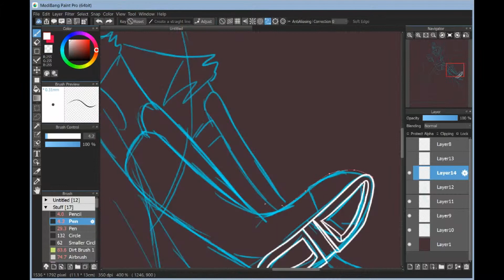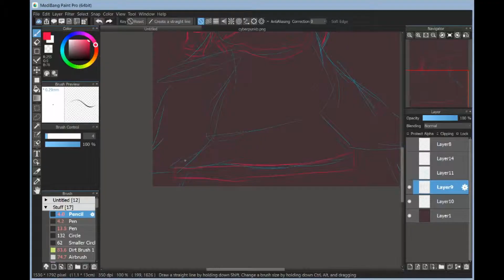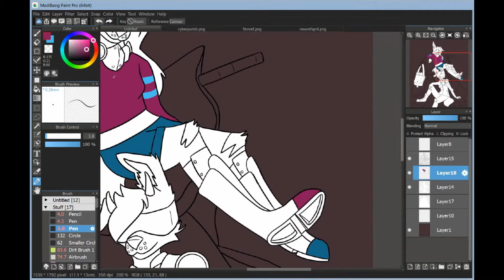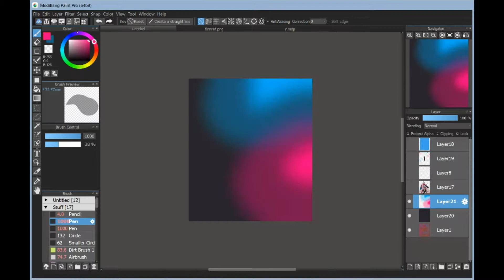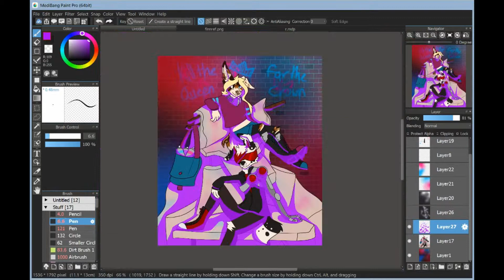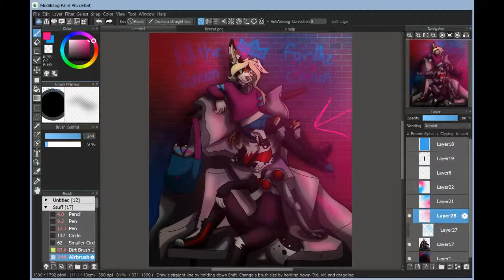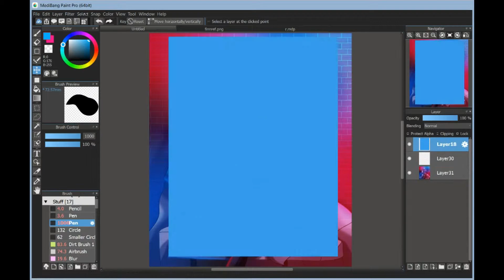Queen - Speedpaint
I really enjoyed drawing this. I had another drawing of the Cyberpunks planned and sketched but I’m not really happy with part of it so I did this. I was listening to Queen by Stephen Zerzak and it for what ever reason made me think of Cyberpunk Finn.

She is most definitely queen and really fun to draw because her colorful outfit and cool boots.

This took maybe 4 hours. I only recorded 3 and 1/2 hours of it but whatever. I think I spent a good half hour just trying to get the hands right. I still don’t like them but they’re okay.

I really like drawing the Cyberpunks because they’re really aesthetic and edgy. Also while drawing this I realized how plain Max’s outfit looks and tried to make it look cooler. I’m still not sure how I feel about it.

I might draw a ref for Cyberpunk Max just to have it and actually draw/write my ideas and details for him. If I do I’m making look like a blueprint because story reasons. Comment if you’d be interested in me posting small story stuff about this au along with art.

Anyway I am probably most happy with the shading and lighting in this. It took a while but I’m pretty happy with how it ended up.